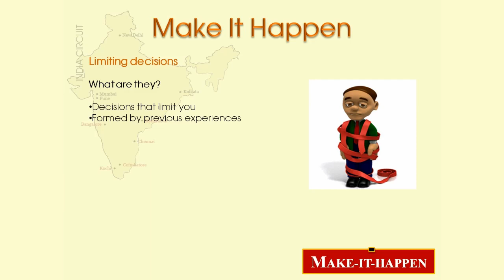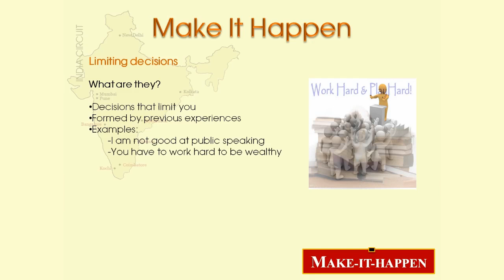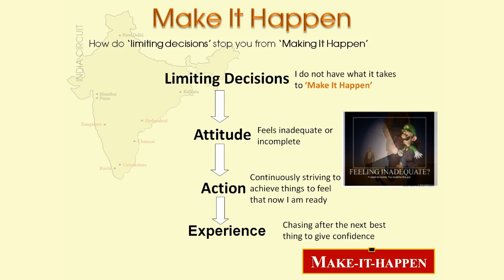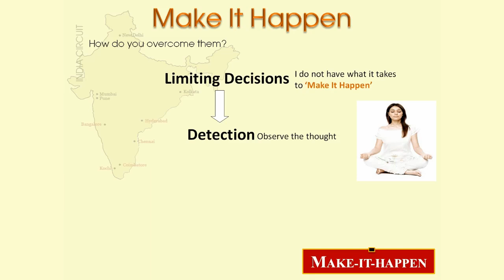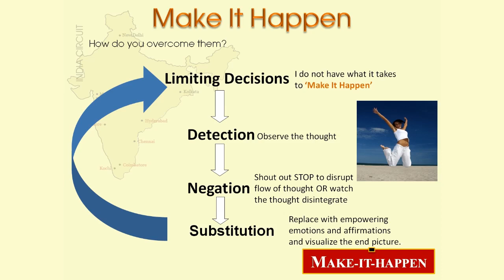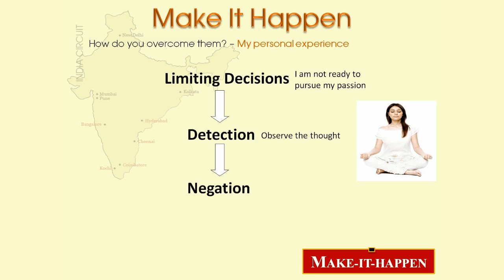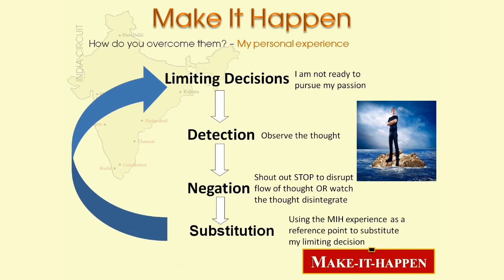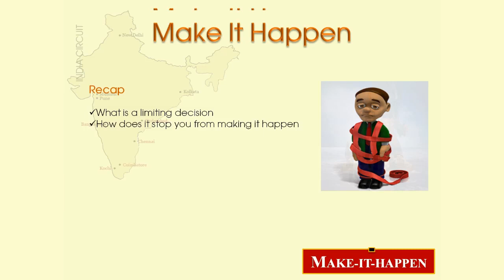Make It Happen - Video 4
A video by the make it happen team, fourth in a series of 5 videos to be released. If you have any questions, get in touch!